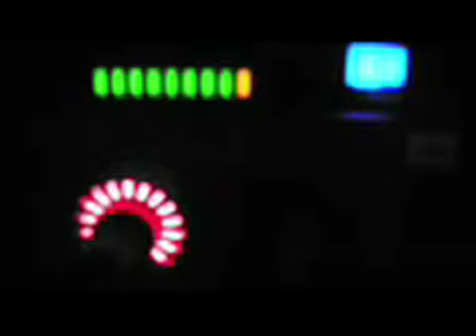DekadentFabrik, Le Décadanse-remix, NEW album FetishNow! CD by Black Point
from new album FetishNOW! released by Black Point music.
Mikoláš Chadima - sax
Ivan Bierhanzl - bass
Dj Satan (O.M.Urban) - sampler
David Cajthaml - guit, sampler